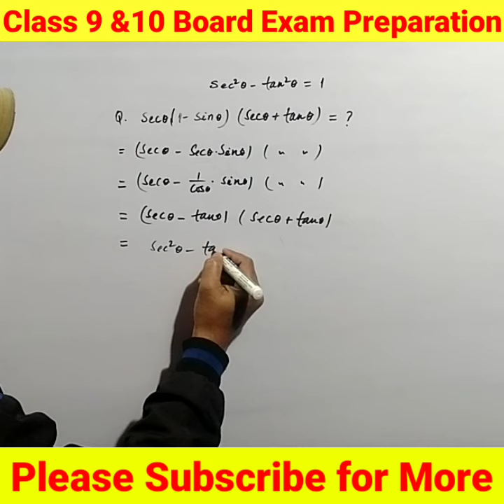How to Solve Questions of Trigonometry l त्रिकोणमिति के प्रश्नों को कैसे हल करें l Class10 l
Hello Friends...
I am going to teach you All NCERT Math Solutions specially for Class 9th & 10th Students on this Channel in both Hindi & English Languages. Also I'll teach you "Maths" with an Easiest & Simplest way.

👉If You are a Student,,,Then This is the Right Place for You.

👉I will also Prepare you for your Upcoming Board Examination.

👉So Keep Learning With My Channel... 📖📚🖊